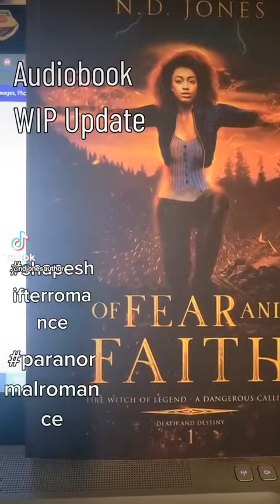Of Fear and Faith Audiobook in Progress, Paranormal Romance